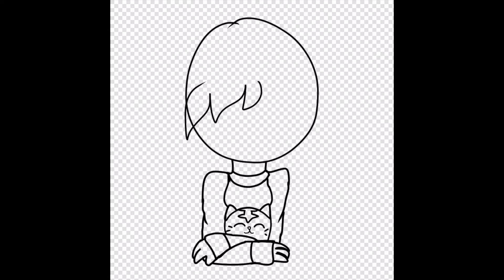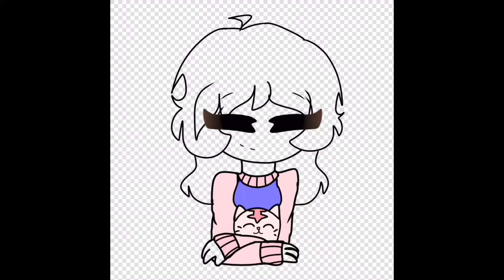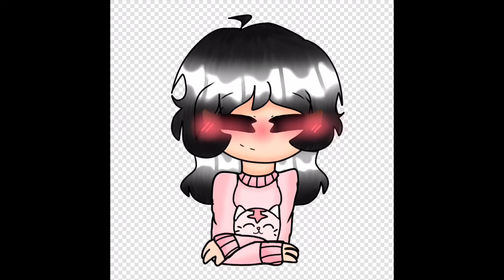🎀hugging a cat plushie🎀||Drawing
✎﹏⌨︎lσαdíng dєѕc☁️💝
⌨︎lσαdíng cσmplєtє🌥💖

𖧧(✿ฺσpєn mє✿ฺ)𖧧

Hii cinnamon rolls!! It’s your cream puff here,Jasmine!💖 so recently,my friend gave me this adorable pink cat squishmallow♡ I love it so much uwu it’s just so cute and soft ˖˚˳⌖ ଘ(⸝⸝ᴗ͈   ̫ ᴗ͈⸝⸝)ॢ* ੈ ♡‧₊ ˚ 💕💕 sooooo I decided to do a drawing of me hugging it so here it is! Have a lovely day/afternoon/night☁️🌸 (⸝⸝⸝╸▵╺⸝⸝⸝)♡

☆ﾟ･*:.｡.☆Software☆.｡.:*･ﾟ☆
☼IbisPaint
☼Imoive

🎀ѕσcíαl mєdíα🎀
🌸ínѕtαgrαm~pasteljasmineyt
🌸díѕcσrd~PastelJasmine#1791
🌸wєhєαrtít~@jasminetolien
🌸twíttєr~PastelJasmine
🌸mєwє~ ღPastelJasmineღ
🌸tumвlr~ღPastelJasmineღ or softpastelgirl
🌸pєαch(ídk σf ít'ѕ α dєαd αpp вut hєrє!)~ღPastelJasmineღ

Lᵒᵛᵉᵧₒᵤ

♡ℒฺℴฺνℯฺ♡~pasteljasmine

clσѕíng dєѕc. ☆彡✉️

clσѕєd ѕuccєѕѕfullч. ☆彡💌